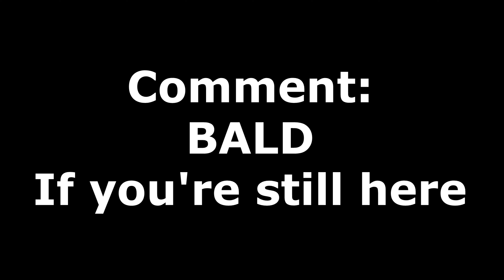SWEATY Games At 1600 RATING [Ranked Skywars] Diamond Division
Information

Age: 15
Editing software: Vegas Pro 16
Texture Pack + Yozuru Sky Overlay
Songs : Lukrembo Mix 2020 Royalty + lofi type beat biscuit by Lukrembo

NameMC : Add me!

⚙️ Specs :
● CPU : i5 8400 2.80 GHz
● GPU : GTX 1060 6GB
● RAM : 8GB

Recorded in 1080p 360 FPS, rendered in 1080p 60 FPS, upscaled to 4k 60 FPS